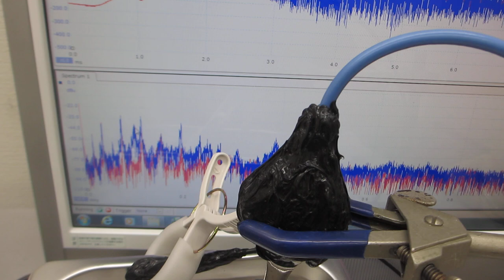超音波洗浄器の音圧測定解析実験ーー超音波テスターＮＡーー（超音波システム研究所）